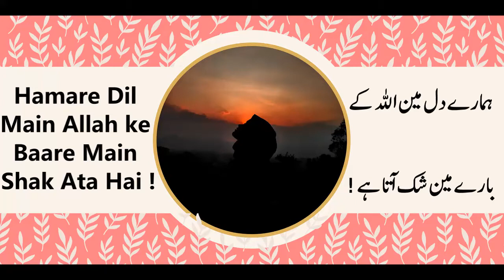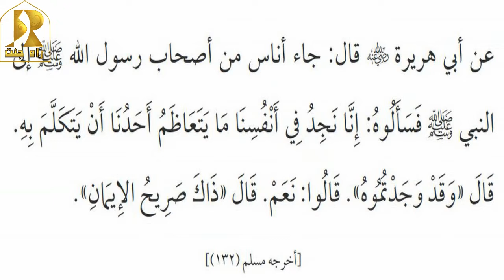Hamare Dil Main Allah Ke Baare Main Shak Ata Hai!